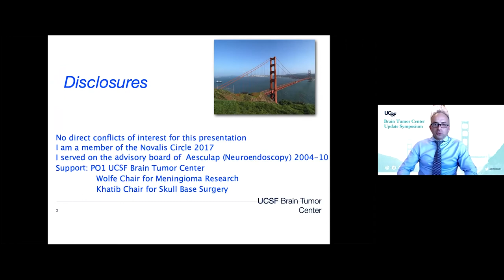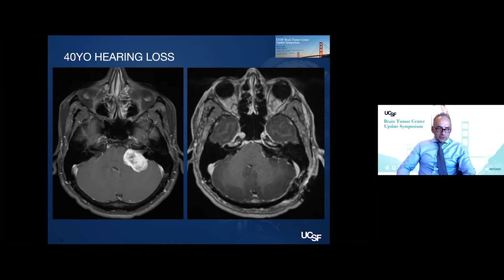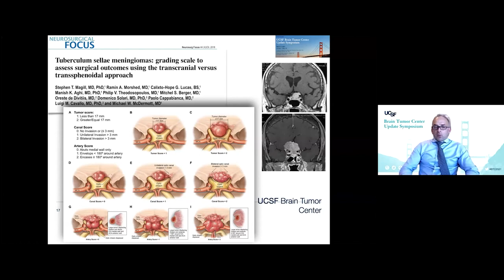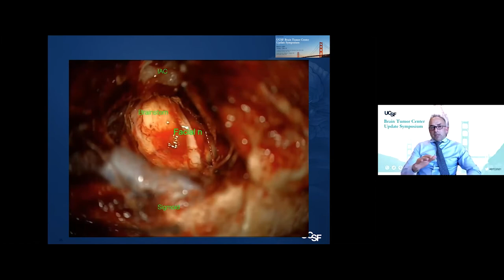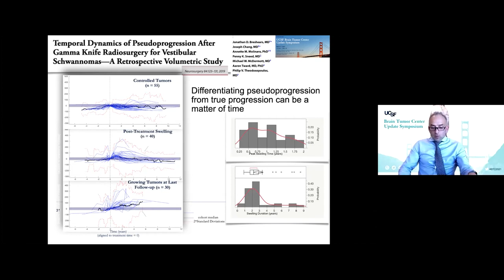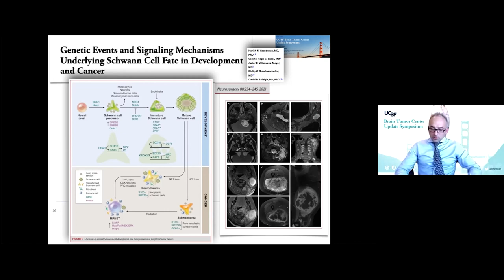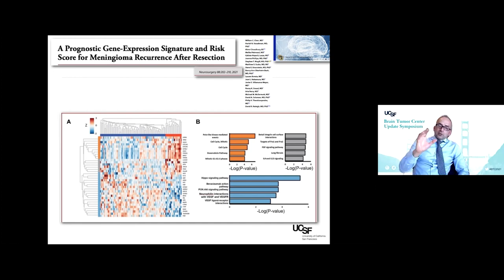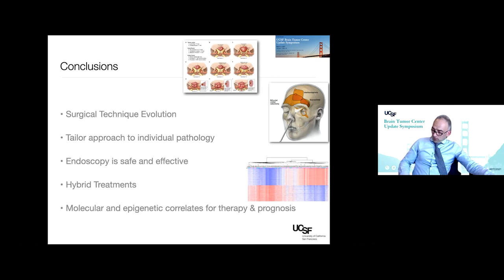Surgical Management of Meningiomas and Other Skull Base Tumors - Philip Theodosopoulos, MD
Philip Theodosopoulos, MD
Professor and Vice-Chair, Department of Neurological Surgery; Chief & Director, Skull Base Tumor Program, UCSF Brain Tumor Center

The First Annual UCSF Brain Tumor Center Update Symposium, held on March 5th, 2021, brought together leading clinicians and scientists to provide a comprehensive overview of the latest in treatment and research for brain tumors. Experts from UCSF were joined by special guest speakers from the Jackson Laboratory, Harvard Medical School and the Central Brain Tumor Registry of the United States.